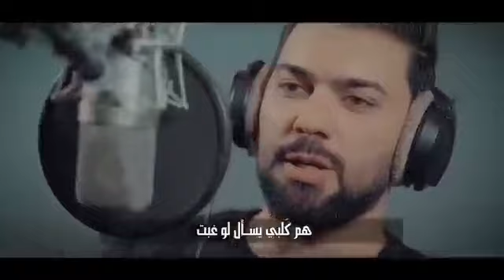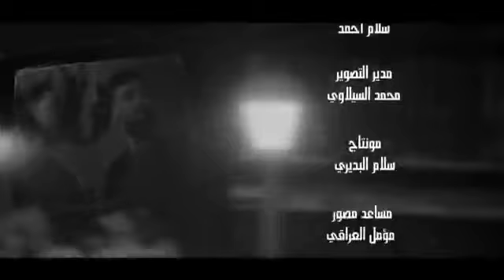بعدني_اشتاكلك اداء. محمد الحلفي _احمد الشتاري